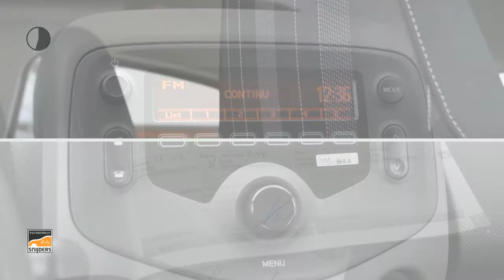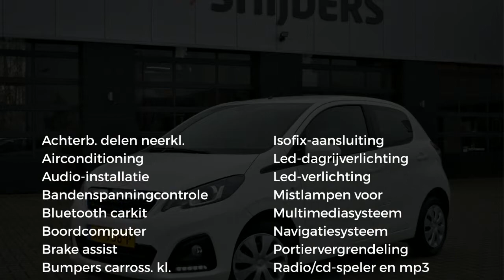Peugeot 108 1.0 e-VTi Active, orig.NL | 1e eigenaar | Airco | Navi | FABRIEKSGARANTIE RIJKLAAR